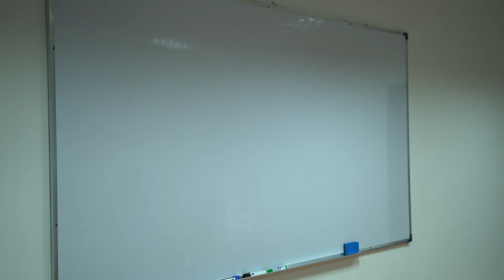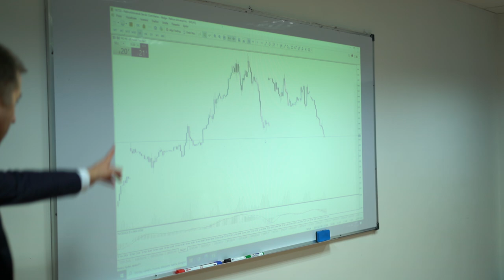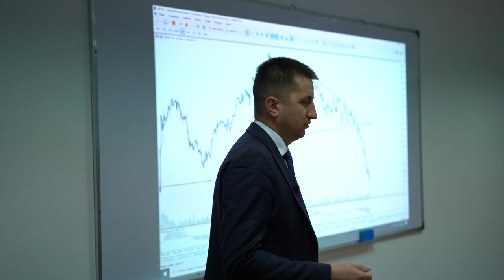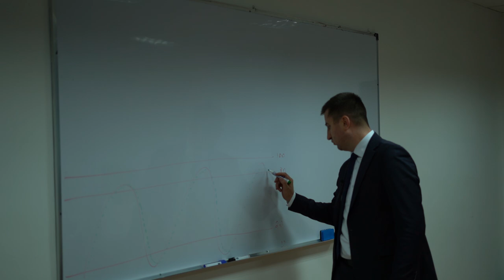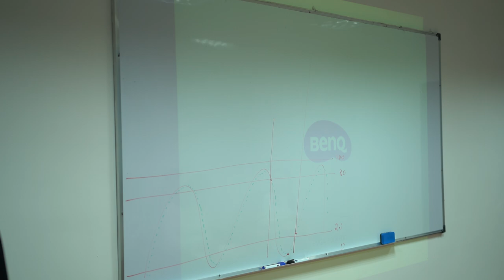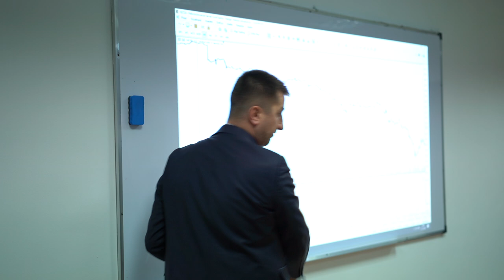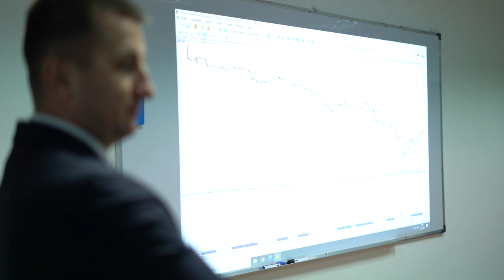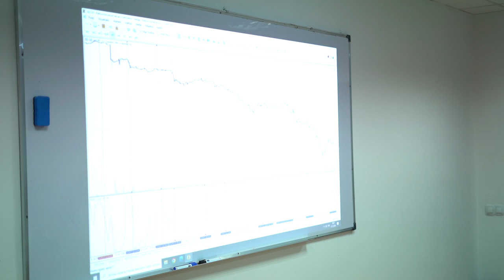Master Class 27.11.2024